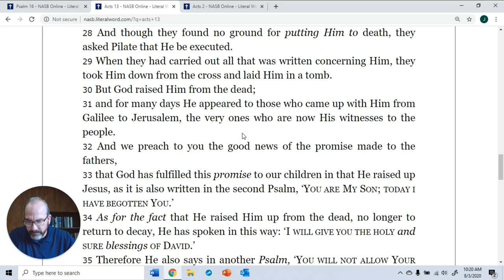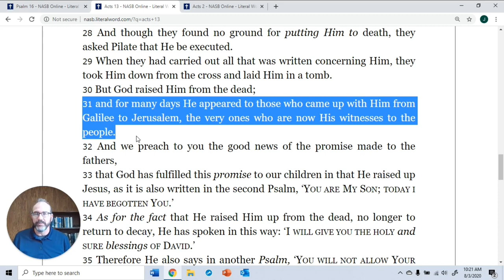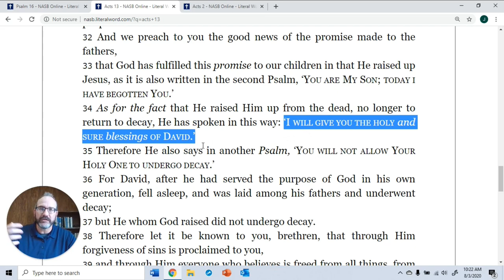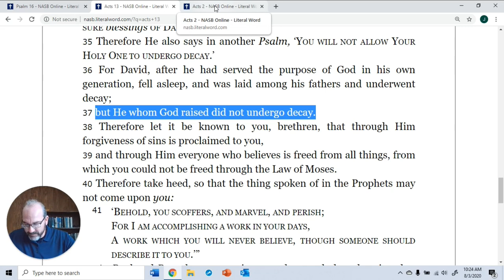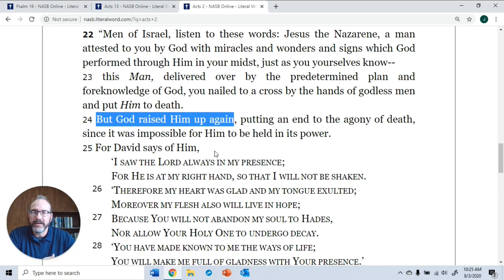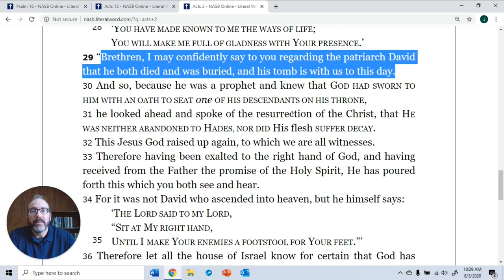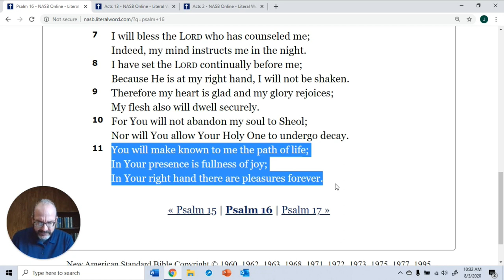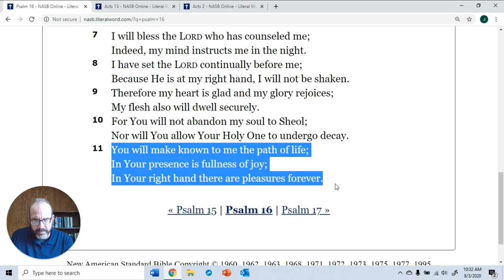Digging Deeper: Episode 23--Psalm 16:10 and Christ's Resurrection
In this episode of Digging Deeper, we look at two passages in the New Testament that help us to understand Psalm 16:10 and specifically who and what David is talking about in that verse.  Join in today to learn more.